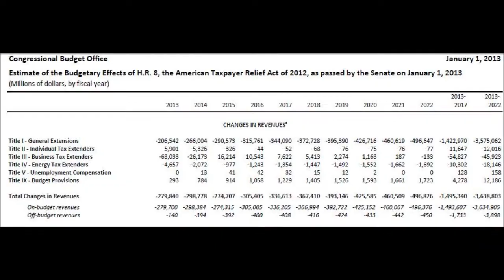Obama's Fiscal Cliff - Spending and Tax Increases, What Happened?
Barack Obama's Fiscal Cliff tax break for 99 percent failed. Where did the money go?